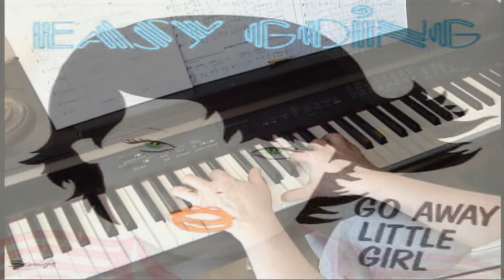Go Away Little Girl - Piano